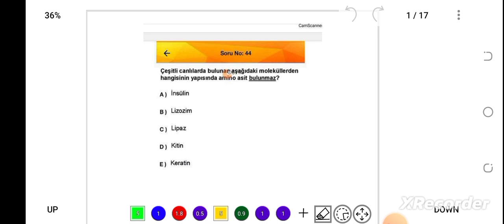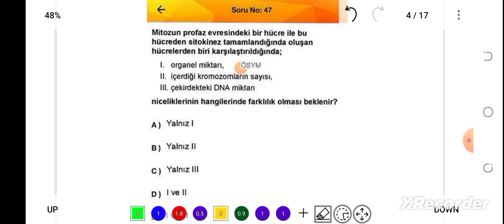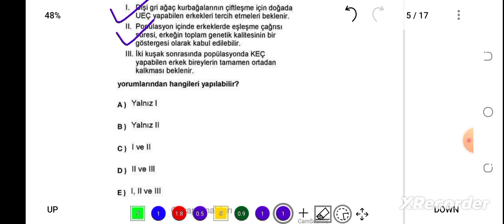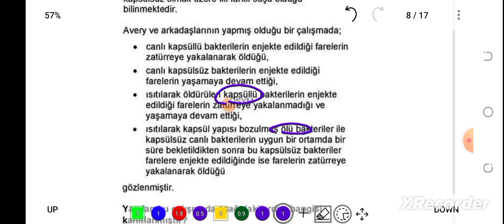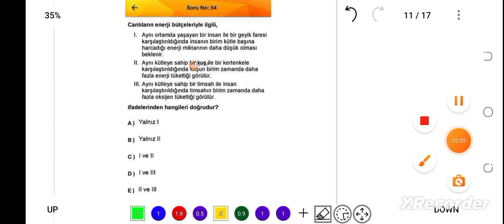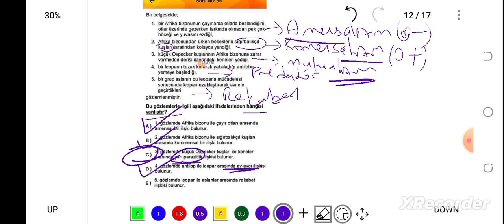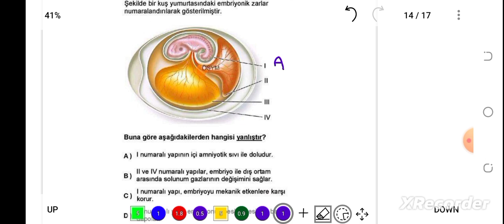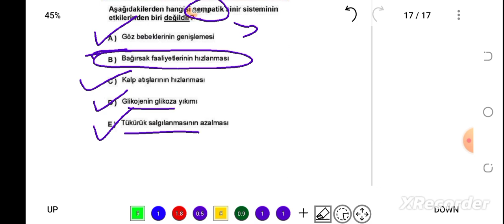2023 FEN ÖABT ÇIKMIŞ SORULAR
PDF